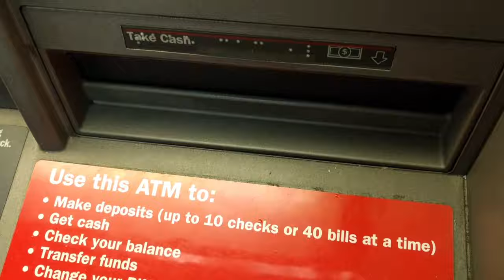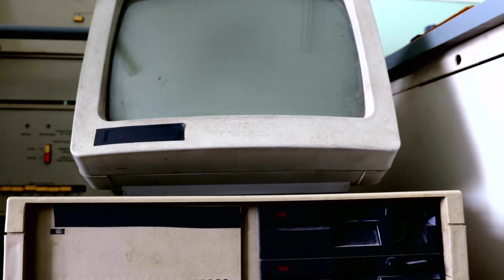How To Use A Shoe Computer For Card Counting | Hustlers Gamblers Crooks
Darryl Purpose explains how he beat casinos worldwide using his unique card-counting computer shoes.